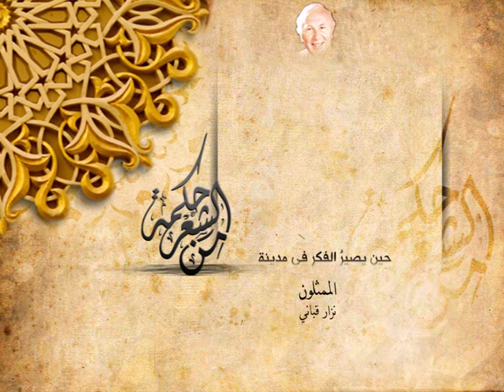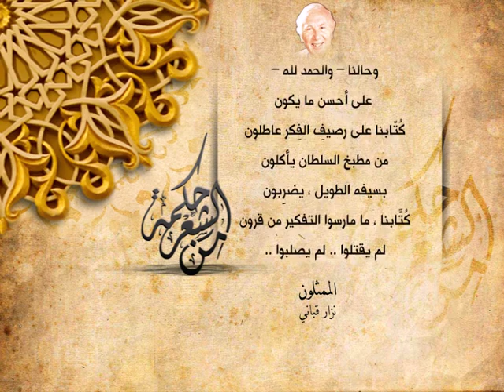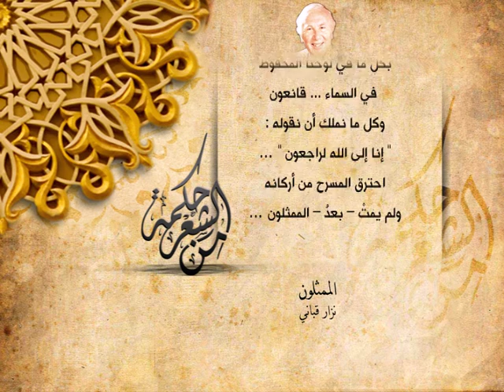نزار قباني - الممثلون